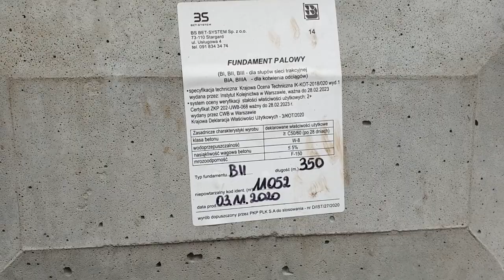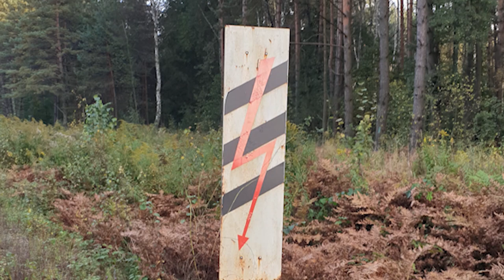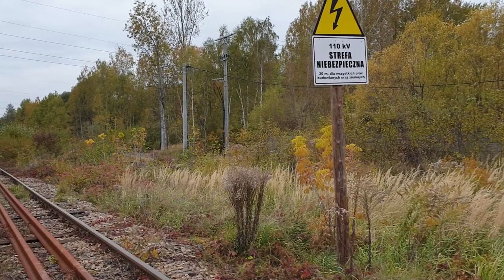Modernizacja Linii Kolejowej 182 z Zawiercia do Tarnowskich Gór. Etap Prac w październiku 2021.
W 2015 przygotowano dokumentację przedprojektową w ramach projektu pn.: „Rewitalizacja i odbudowa częściowo nieczynnej linii kolejowej nr 182 Tarnowskie Góry - Zawiercie”. Po wykonaniu prac linia kolejowa nr 182 ma być częścią szybkiej kolei łączącej Katowice z lotniskiem w Pyrzowicach i Zawierciem.

W październiku 2020 r. PKP Polskie Linie Kolejowe podpisały umowę o wartości 660 mln zł netto (w tym 500 mln zł z funduszy unijnych) z konsorcjum Track Tec Construction Sp. z o.o. (lider) INFRAKOL Sp. z o.o. Sp. k. (partner) i Przedsiębiorstwem Budownictwa Inżynieryjnego i Kolejowego Sp. z o.o. (partner) w ramach projektu pn. „Rewitalizacja i odbudowa częściowo nieczynnej linii kolejowej nr 182 Tarnowskie Góry – Zawiercie”. Rozpoczęcie prac budowlanych planowano na I kwartał 2021 roku, po opracowaniu przez wykonawcę projektów wykonawczych, a zakończenie wg planu w I kwartale 2023 roku. W ramach zadania odbudowany zostanie 30-kilometrowy odcinek linii między Tarnowskimi Górami a Siewierzem. Rewitalizacja i elektryfikacja dotyczyć będzie ok. 48 km linii. Do portu lotniczego pociągi będą jeździć z prędkością do 140 km/h. Po modernizacji czas przejazdu z Zawiercia do lotniska w Pyrzowicach wyniesie 23 min., z Tarnowskich Gór niecałe 20 min., a z Katowic i z Częstochowy niecałą godzinę. Planowane są nowe przystanki Miasteczko Śląskie Centrum, Mierzęcice, Zawiercie Kądzielów oraz dwuperonowa stacja Pyrzowice Lotnisko, a także przejścia podziemne w Pyrzowicach Lotnisku i Siewierzu. W Zawierciu, Pyrzowicach i Tarnowskich Górach zostaną zamontowane windy, a na stacji Zawiercie powstanie nowy peron nr 3. Modernizacji ulegną perony na stacjach Tarnowskie Góry, Siewierz i Poręba; ponadto zabezpieczono teren pod dwa przystanki kolejowe na terenie gminy Miasteczko Śląskie i Poręba. Inwestycja obejmie 52 obiekty inżynieryjne, w tym budowę dwupoziomowych skrzyżowań m.in. z autostradą A1 i drogą wojewódzką DW 913 Będzin – Pyrzowice (droga dojazdowa do lotniska) oraz modernizację 38 przejazdów kolejowo-drogowych. Po odbudowie linii będą nią mogły jechać ciężkie pociągi towarowe długości 750 m, a ich prędkość wzrośnie do 80 km/h, linia będzie także pełnić rolę północnej obwodnicy towarowej konurbacji katowickiej. Linia obsługiwać będzie bocznicę towarową CARGO MPL Katowice oraz dwie bocznice w Siewierzu. Prace budowlane rozpoczęły się na początku 2021 roku. Zamawiający 20 kwietnia 2021 r. poinformował o rozpoczęciu prac na odcinku między Siewierzem a Pyrzowicami.

FILMY MAJĄ WYŁĄCZNIE CHARAKTER INFORMACYJNY I DOKUMENTALNY!!!
Podczas eksploracji kieruję się zasadą "Zabierz tylko zdjęcia, zostaw tylko
 odciski stóp", nie kradnę, nie dewastuję, w żaden sposób nie szkodzę
eksplorowanym obiektom.
Eksploracja i zbieranie materiału: Famulski Radosław
Montaż Filmowy: Famulski Radosław